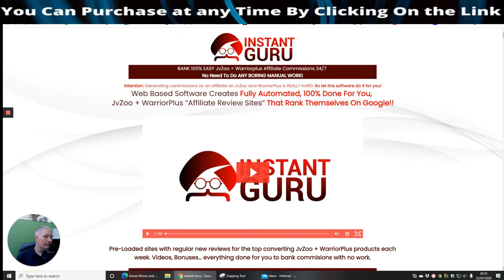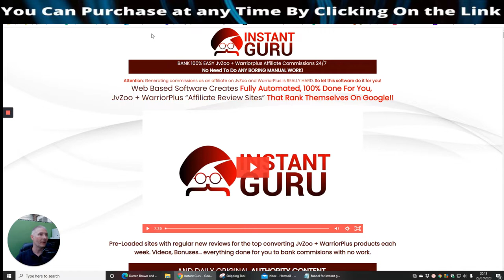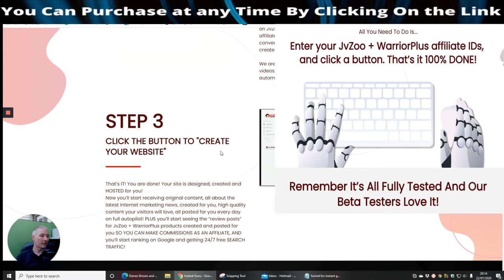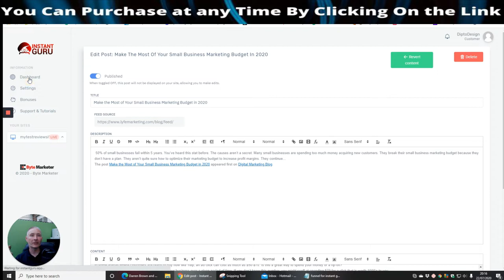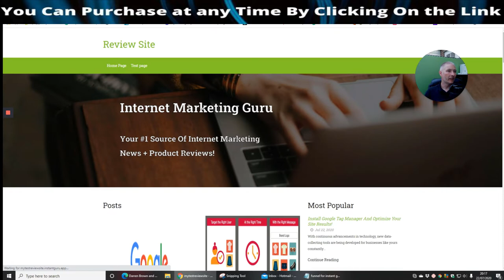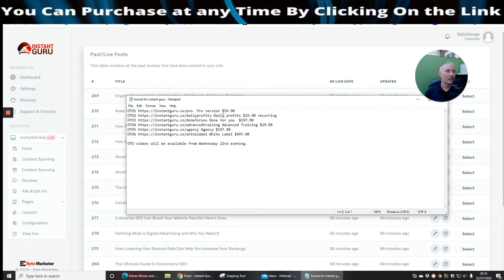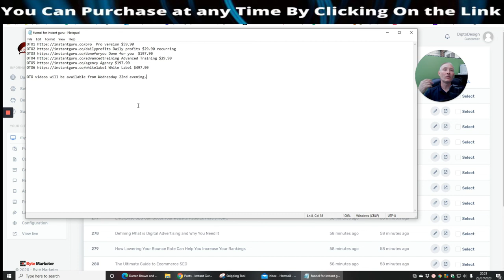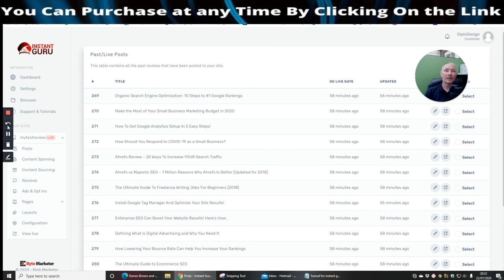Instant Guru Review With Amazing Bonuses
Why Do you Need This!
Web-Based Software Creates Fully Automated, 100% Done For You,

​“Done for you 100% original content” created and posted to your site EVERY DAY!
“Done for you monetization”, with regular reviews of the top converting JvZoo + Warrior Plus products EACH WEEK!
“Done for you search traffic” rank higher and higher on Google automatically EVERY DAY!
Become an instant “internet marketing guru”, and start making JvZoo + WarriorPlus commissions all with ONE CLICK!
100% Newbie friendly. No complicated setup. Just ONE CLICK and it’s all done!
Get your slice of a booming industry. Internet Marketing is a gold rush right now. Don’t miss out!

Best wishes Darren